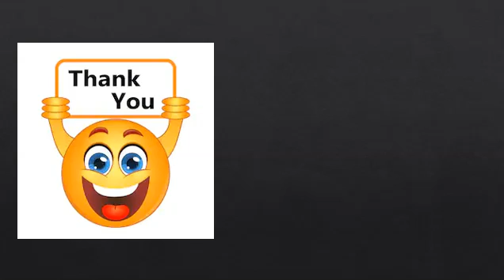La Guerra Fredda (Storia)